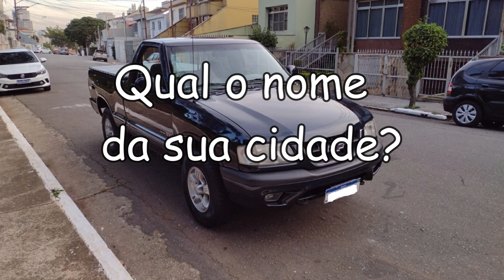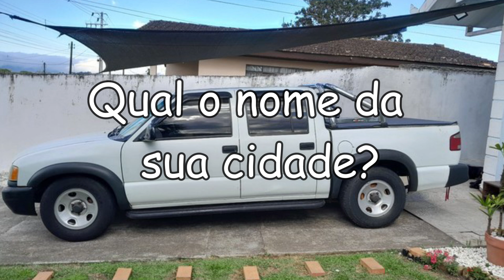CHEVROLET S-10 MOTOR DIESEL A VENDA POR APENAS 16 MIL REAIS